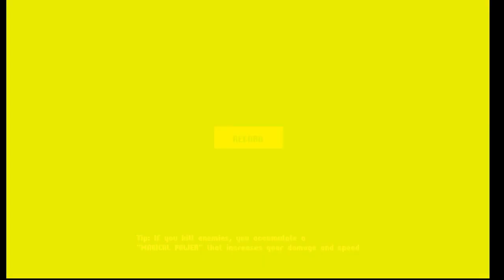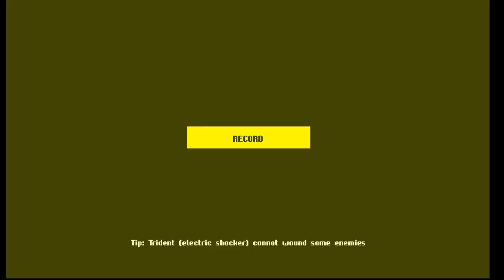Magical Adriana, a bullet hell